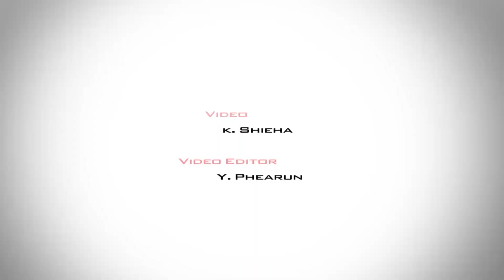សកម្មភាពអ្នកស្ម័គ្រចិត្ត ដាំដើមកោងកាង និងដើមឈើនៅកែប